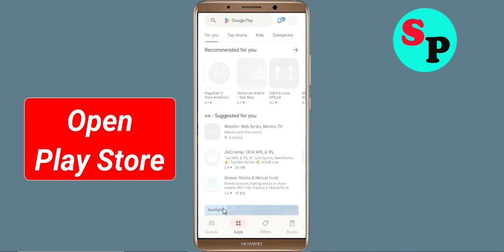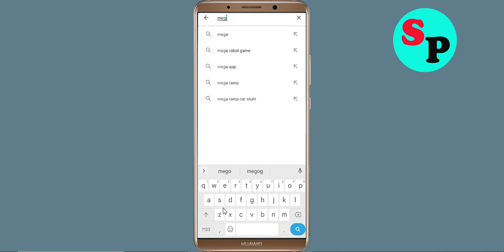How to Fix MEGOGO Black Screen Error Problem Solve in Android & Ios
Hello Friends, today in this video tutorial i will show you How to Fix / Solve MEGOGO Black Screen Error Problem in Android & Ios. If you are facing same problem in your android mobile phone then it will help you a lot.

Helping Keys :-
How to reduce lag in MEGOGO in Android Solutions
MEGOGO Not working Problem
MEGOGO Black Screen Error Problem in Android Mobile
MEGOGO Crashing issue, Black Screen